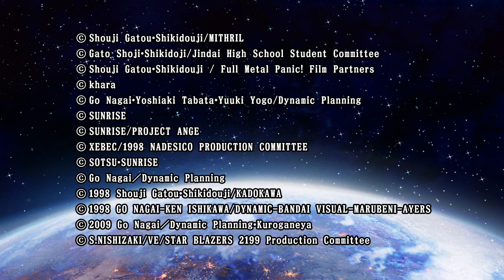Super Robot Wars V Chitose Playthrough Scenario 39 - Wake up, Time to Die